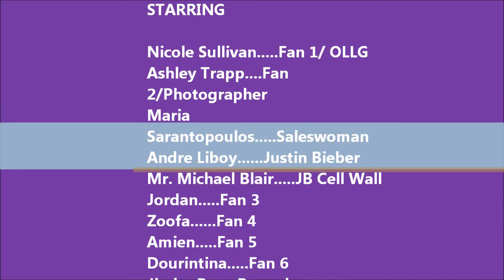Justin Bieber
Bio Project